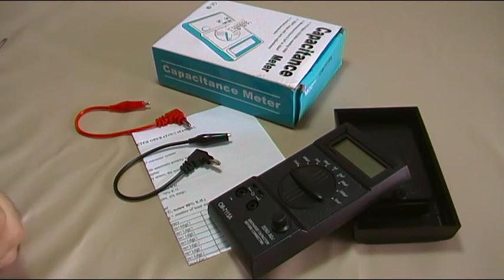CAPACIMETRO CM 7115A VEAMOS SU INTERIOR Y COMPONENTES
Veamos el interior del aparato  y que componentes componen la placa electrónica.